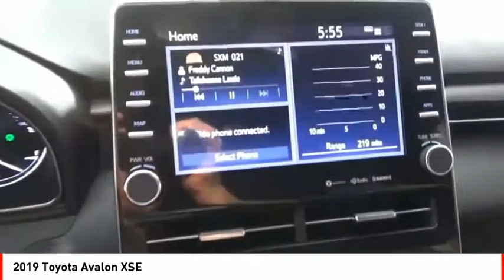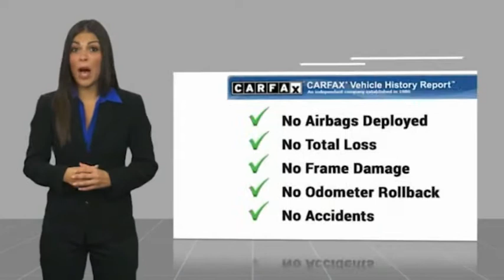2019 Toyota Avalon Houston TX 10321PY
2019 Toyota Avalon XSE

For a smoother ride, opt for this 2019 Toyota Avalon XSE with a push button start, blind spot sensors, braking assist, dual climate control, hill start assist, stability control, traction control, anti-lock brakes, dual airbags, and side air bag system.  It comes with a 6 Cylinder engine.  This one's a deal at $34,884.  Drive away with an impeccable 5-star crash test rating and prepare yourself for any situation.  It has mileage with 22 MPG in the city and 31 MPG on the highway.  For a good-looking vehicle from the inside out, this sedan features a classic silver exterior along with a black interior.  This is the vehicle for you! Give us a call today and don't let it slip away!